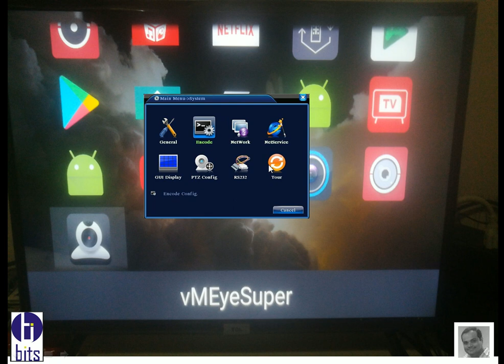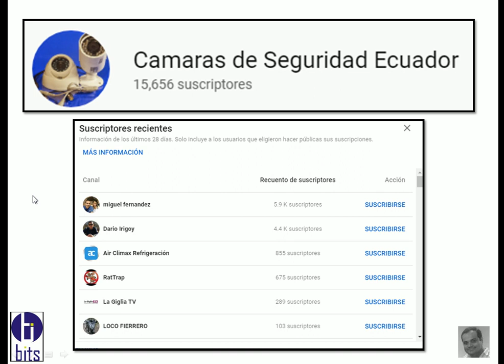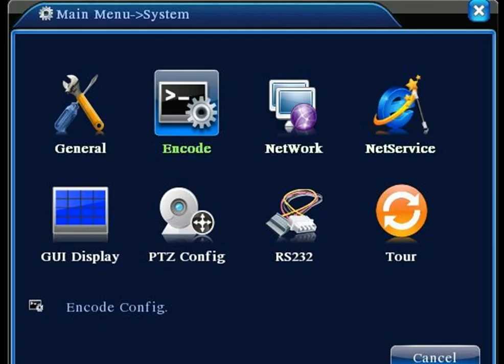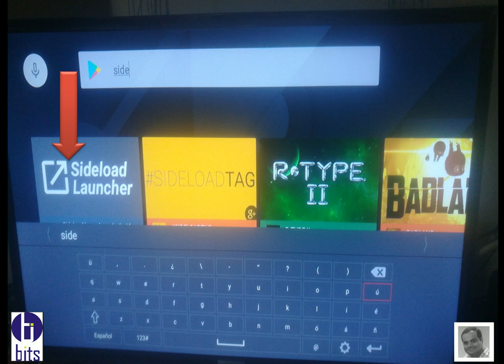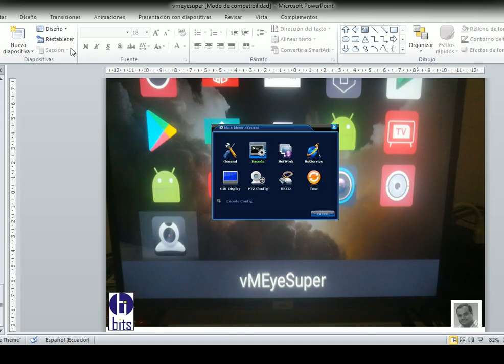Smart TV, vMEyeSuper, Grabadores Genéricos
Video tutorial, como poder visualizar las camaras de video vigilancia instalando la apk (vMEyeSuper) en un television con sistema operativo androi TV,

Guayaquil - Ecuador